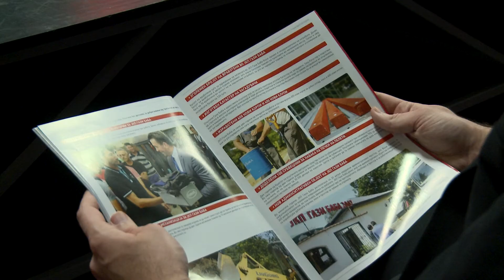Митовски: ЈКП Гази Баба од претпријатие во лоша состојба прерасна во вистински сервис на граѓаните